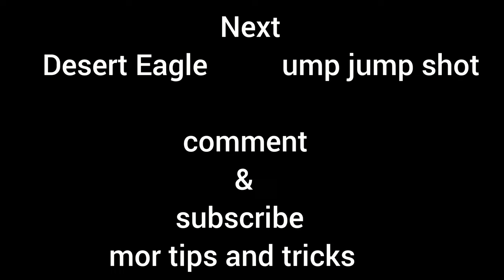my Fast video Impossible ? Headshot & Short Gun Trick Scope in Headset ?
covered spas12  anb shot gun heada shot tips trick & shot gun spas12scope in head shot in mobile players? shared  new one tap headshots trick like scop in suparfast shot gun head shot tick etc...
Main Topics:-
1:- shotgun head shot trick
2:- shotgun spas12  scop in head
3:- shot raing head shot trick
4:- free fir head shot trick
5:- Garena free fire
6:- shot gun head shot trick
7:-  scope in head shot trick
8:-  My fast video shot gun head shot trick
shot gun trick#scope in head shot trick

         My game play in device poco x3 pro